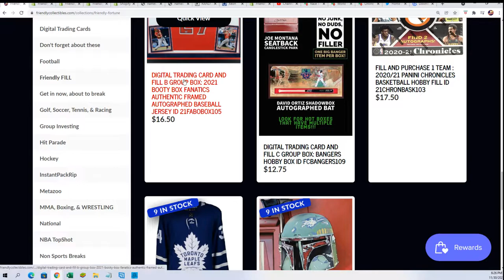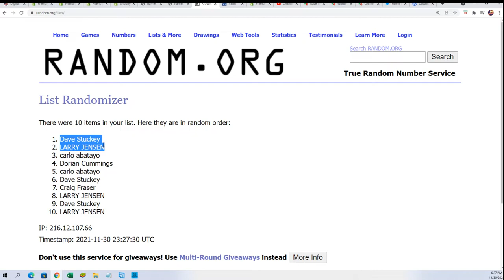2021 BOOTY BOX FAN AUTH FRAMED AUTOGRAPHED BASEBALL JERSEY FILLER ID 21FABOBOX105